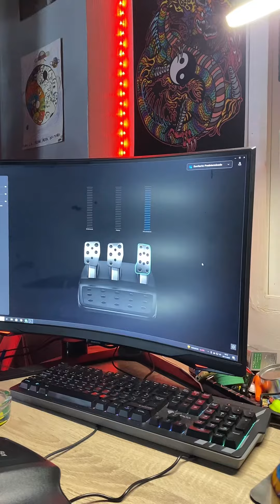Unboxing Logitech G29 Driving Force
COMPATIBLE:

- PS3
- PS4
- PS5
- PC